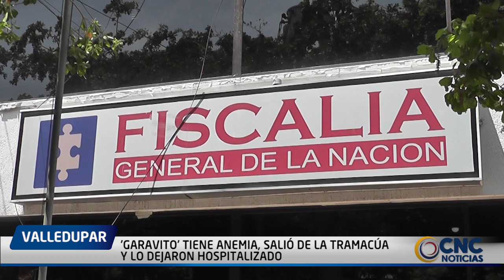'GARAVITO' TIENE ANEMIA, SALIÓ DE LA TRAMACÚA Y LO DEJARON HOSPITALIZADO